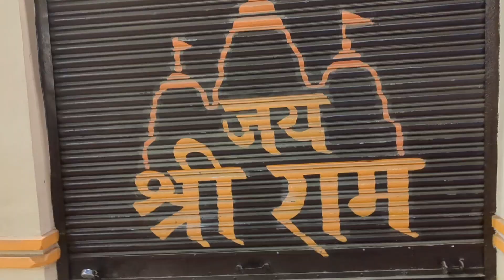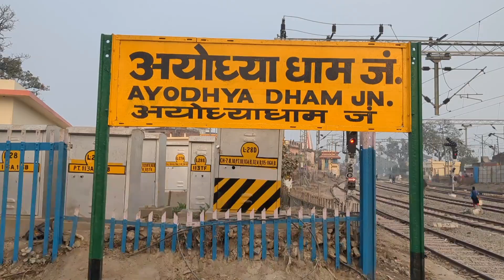दुल्हन की तरह सज रही है राम जन्मभूमि Ayodhya night view Ayodhya update 22 January udghatan 2024 vlog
22 January 2024 ko Ram Mandir ka udghatan hai Ayodhya Ram janmabhoomi VIP entry rahegi sirf 22 January ko
# # update
hashtagram Mandir update
Ayodhya Ram Mandir
# Ram janmabhoomi Ayodhya
# Ayodhya saj Rahi hai